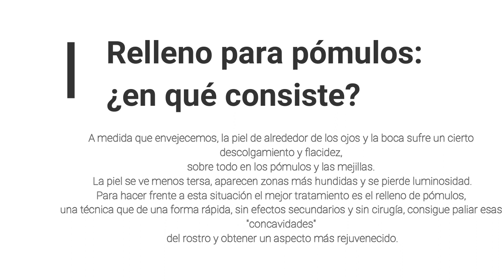RELLENO DE PÓMULOS 💉☺️ || Dra Marisol Rosas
DRA MARISOL ROSAS RAMOS
CIRUJANO PLÁSTICO CERTIFICADO  NO. CERTIFICACIÓN 1509

NO OLVIDES QUE TU SALUD ES LO MAS IMPORTANTE, POR ESO ACUDE CON UN CIRUJANO PLÁSTICO SI QUIERES CONSEGUIR LOS RESULTADOS ESPERADOS.

ESTAMOS UBICADOS EN EL HOSPITAL ÁNGELES LINDAVISTA  PISO 5 CONSULTORIO 510.

¡ TE ESPERAMOS !  👩‍⚕️☺️🙌💉